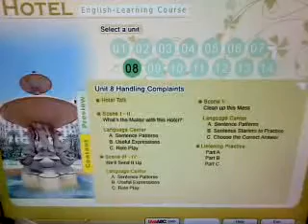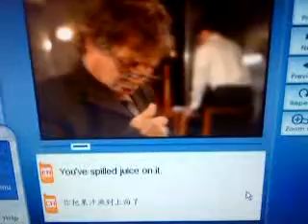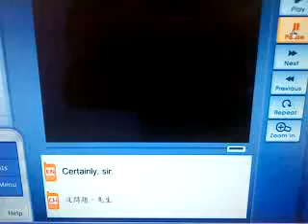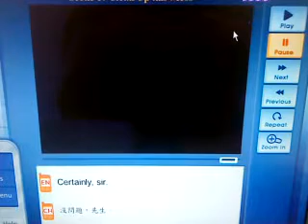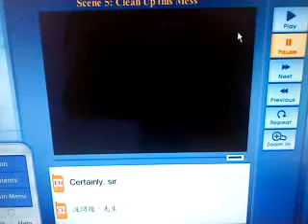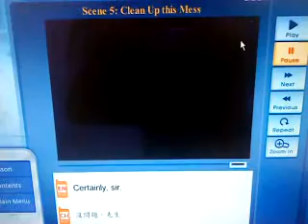餐飲旅館英語